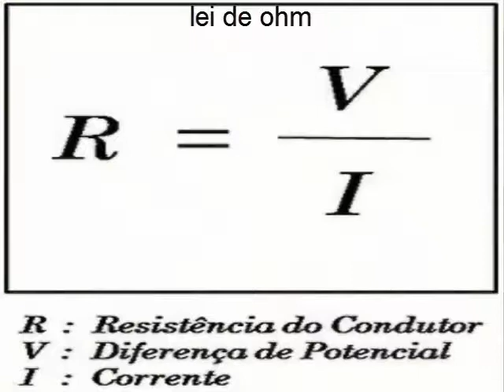A vida e a Obra de Georg Simon Ohm 3º ano A 2018